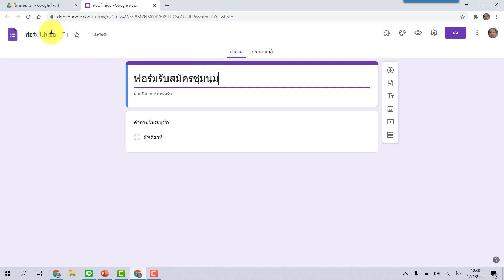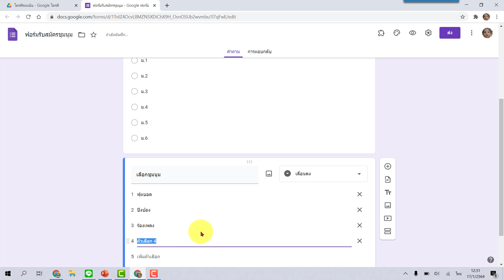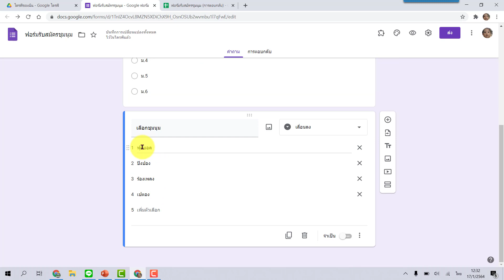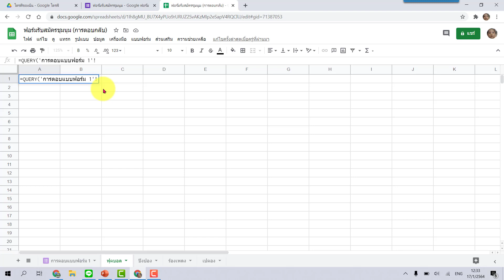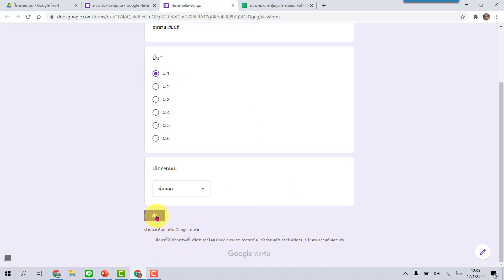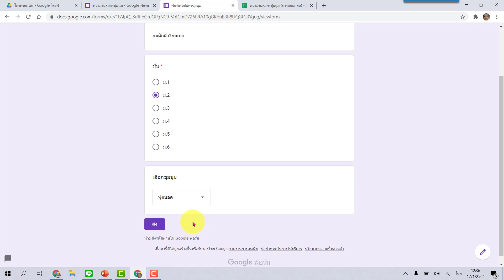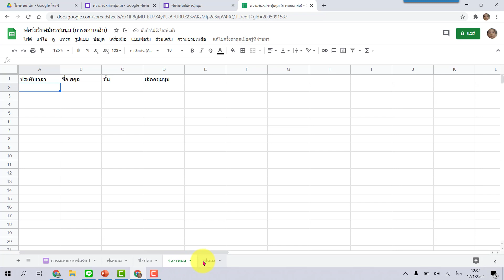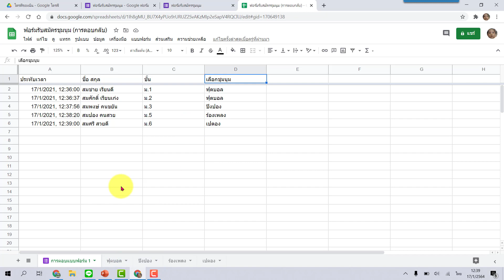Google Form เทคนิคการกรอกข้อมูลให้แยกตามชีตง่ายๆ โดยไม่ต้องเขียนสคริปต์